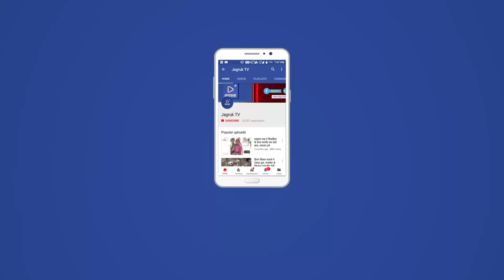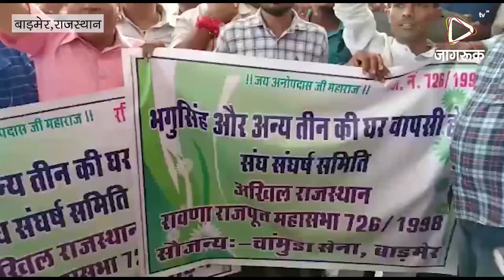JAGRUK TV- बाड़मेर: पाक में बंद भारतीयो की रिहाई की मांग को लेकर आंदोलन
बाड़मेर- जयपुर के गजानंद शर्मा की पाक जेल से रिहाई के बाद पश्चिमी राजस्थान के बाड़मेर जिले के सीमांत से सटे चौहटन के धनाऊ गांव के निवासी भगुसिंह व अन्य तीन लोगों की रिहाई की मांग के लिए अब आंदोलन शुरू हो चुके हैं। बताया जा रहा है कि भगुसिंह व अन्य तीन सन 1986 में सीमावर्ती इलाकों में पशु चराने के दौरान भारत पाक सीमा को क्रॉस कर पाक सीमा में चले गए थे, जिसके बाद से ही इन लोगों का कोई पता नहीं है। वहीं इन 4 लोगों के परिजनों द्वारा बाड़मेर जिला कलेक्टर के माध्यम से कई बार ज्ञापन प्रस्तुत कर राज्य व केंद्र सरकार से गुमशुदा लोगों की तलाश कर रिहाई करने की मांग की गई थी। लेकिन, इस संबंध में अभी तक कोई कार्यवाही नहीं हो पाई है।

मामले को लेकर अखिल राजस्थान रावणा राजपूत महासभा के सैकड़ों लोगों द्वारा बाड़मेर जिला कलेक्टर को राष्ट्रपति, प्रधानमंत्री, मुख्यमंत्री, राजस्थान गृहमंत्री व बाड़मेर सांसद के नाम ज्ञापन सौंपकर यह मांग की गई है कि चारों भारतीय नागरिक पाकिस्तान में किस स्थिति में है? इस बात की पुष्टि कर इन्हें भारत वापसी के लिए उचित कार्यवाही करवाई जाए।

ज्ञापन में उन्होंने बताया कि भारत पाक सीमा पर पूर्व में तारबंदी ना होने के कारण पशुओं को चराने वाले अनजाने में पशुओं के पीछे-पीछे बॉर्डर पार कर चले जाते थे और पाक सैनिकों के हत्थे भी चढ़ जाते थे। उन्होंने बताया कि बॉर्डर क्रॉस करने वाले इन युवकों को शक की बुनियाद पर कैदी बना दिया गया है, वही पाक की जेलों में उन्हें विभिन्न प्रकार की यातनाएं भी दी जा रही है। ज्ञापन में उन्होंने भारत सरकार से मांग की है कि 1986 में धनाऊ तहसील चौहटन से भगुसिंह जाति रावणा राजपूत, बांदा रामगढ़ जैसलमेर के जमालदीन, सन 1988 में भीलो की ढाणी तहसील चौहटन से टीलाराम, 31 मार्च 1989 में सरूपे का तला तहसील चौहटन से साहूराम मेघवाल आदि लापता है। पाकिस्तान में इनकी पुष्टि कर जल्द रिहाई की मांग अखिल राजस्थान रावणा राजपूत महासभा द्वारा की गई है।